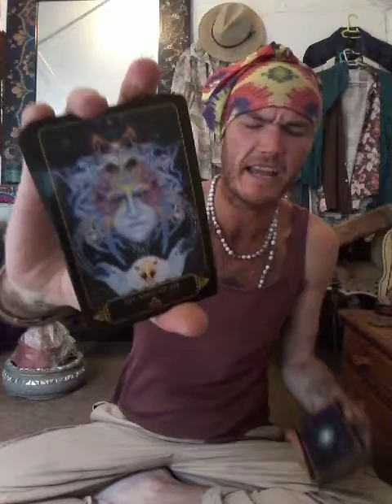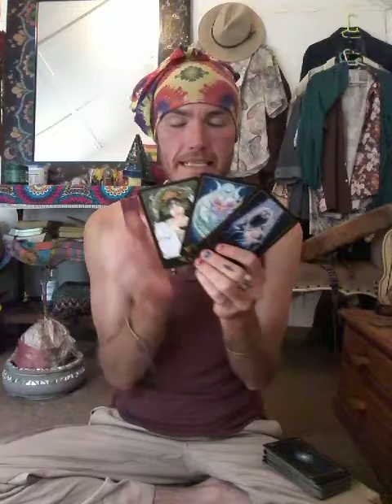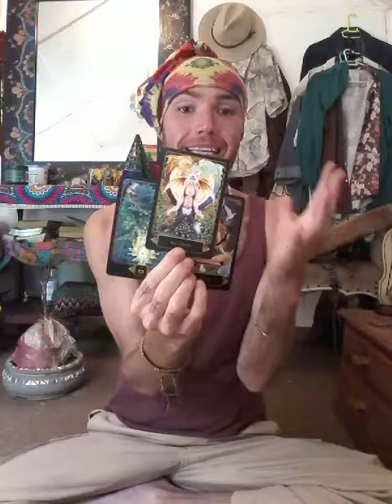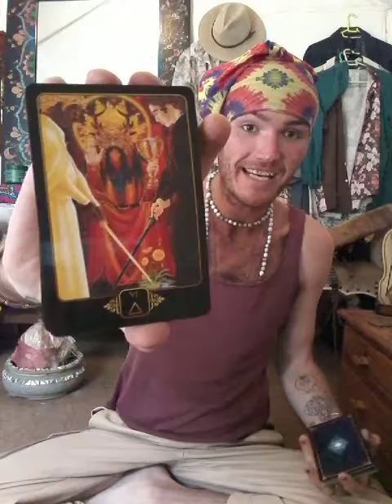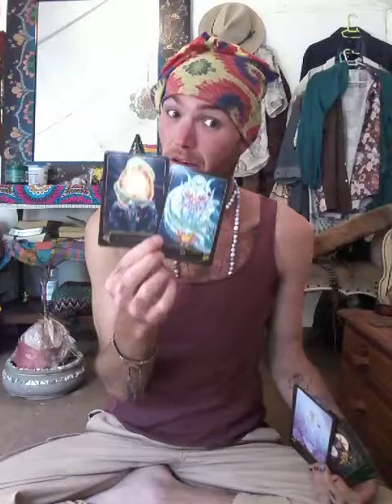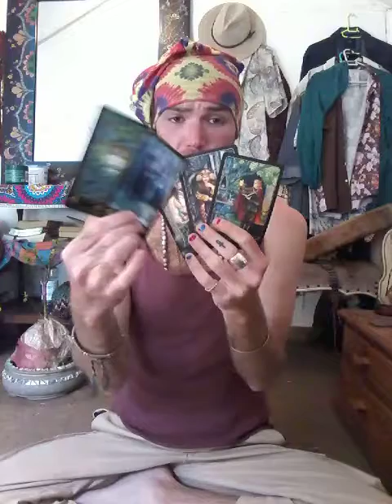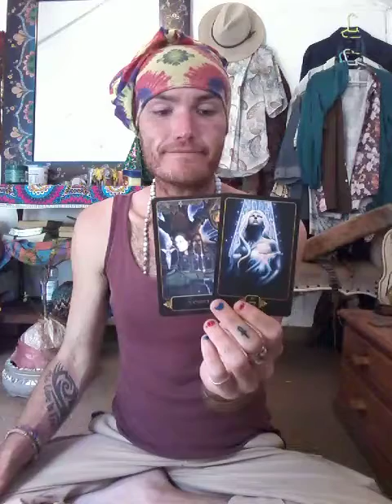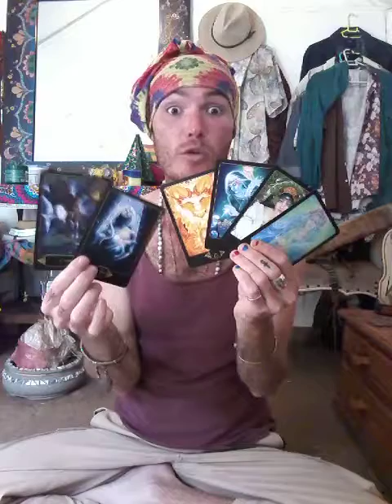Pick A Card - What Wish Is Currently Being Granted In Your Life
Time Stamps

Pile 1 : 01:31
Pile 2 : 12:34
Pile 3 : 21:57
Pile 4 : 32:52